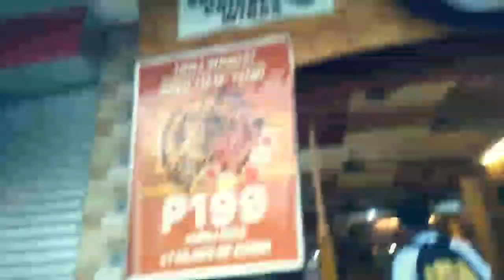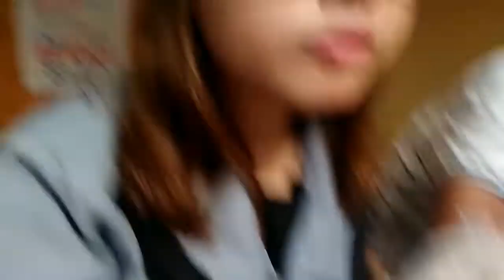UNLI WINGS SULIT // JK's 3rd VLOG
Here's my unli wings vlog, For only at 199 you can enjoy the wings with different  sauce in Kuta Balwarte